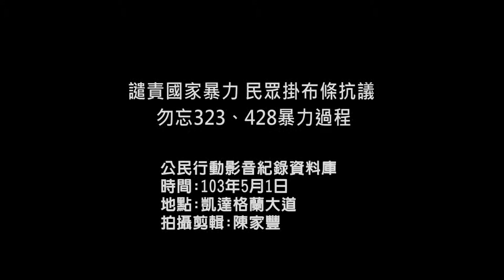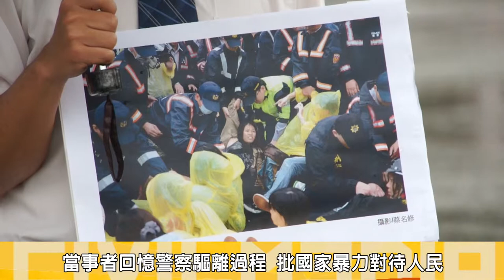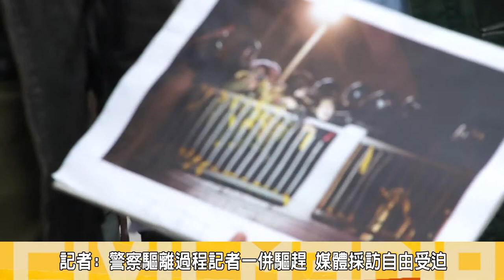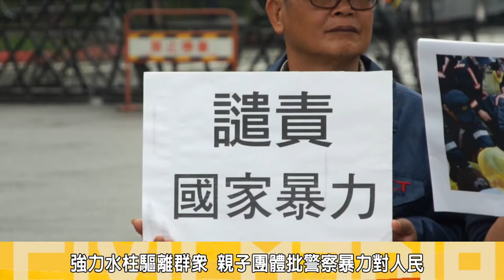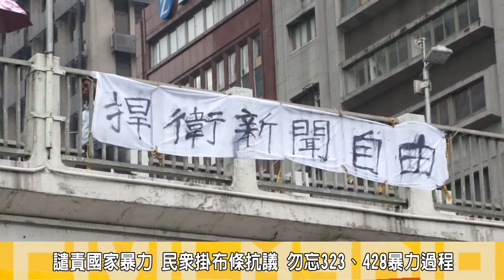2014.05.01譴責國家暴力 民眾掛布條抗議 勿忘323、428暴力過程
從426全台廢核團體宣佈進駐凱道，接著427舉辦的廢核遊行等行動，因政府獨裁決策核四政策，引起後續多起的「公民不服從行動」，而在這段期間人民自發的和平行動中受到警方強力水柱、等暴力強制驅離的動作，多個公民團體與記者(1)日來到凱達格蘭大道召開記者會，嚴厲譴責328及427警方的暴力驅離行為，當天媒體記者也描述427當天警方在忠孝西路上對媒體記者的驅離行動，並且指出警方侵害媒體採訪自由的權益，另一頭群眾也同時在忠孝西路上掛起「勿忘323.248」、「譴責國家暴力」等步條同步聲援記者會行動。